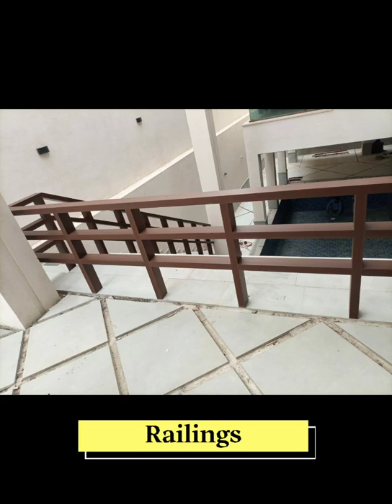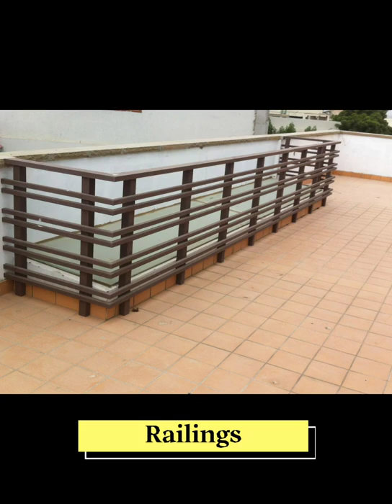Things we do with WPC!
WPC (Wood Plastic Composite) has gained popularity in recent years as an outdoor composite material that can be used in many design applications; such as:

1. Pool Decking
2. Pergolas
3. Fences and Railings
4. Screens
5. Shades and Gazebos
6. Gates
7. Soffit claddings

WPC comes in shapes of hollow bars. Profiles are 9.5 feet long but width and thickness vary. This variation in profile sizes allows us to create structurally sound designs as you can witness from the work images shared in this video.

HH Brothers
FB.com/wood.pk
Instagram.com/wood.pk